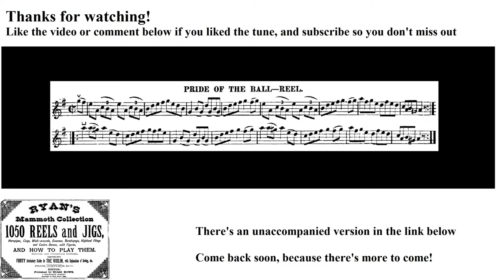0281- Pride of the Ball, Leland Plays Ryan's Mammoth Collection